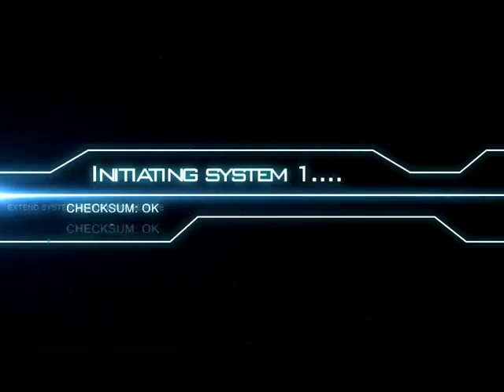URGENT: FERRÉ GOLA FEAT INNOSS'B CLASH FALLY DANS DYNASTIE, DOSSIER EKOMI GRAVÉ